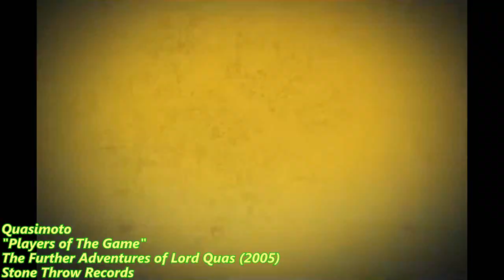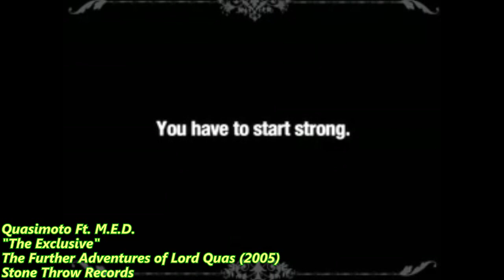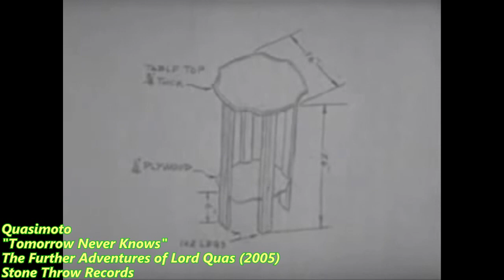Every Sample From "The Further Adventures of Lord Quas"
Follow My Clothing Company On IG @SaviorsKickinFlava (Yes We Do Ship)
"Smack A Nigga With A Brick"
I Fucked Up 11:33 - 12:58 The Song Is "Bartender Say" Not "Civilization Day" (My Bad Guys)

Madlib The Bad Kid.
My Bads I've Been Off It. I've Just Been Diggin' Trynna Find Some New Music, & Bumpin' Hella Battle Raps. But Eye Got Ya With A Banger. This One's Type Long Hopefully Ya Thug It Out.
 I Know I Missed Some Samples, But That's Why It Says "Almost" In The Intro. I Do Plan On Making One For Every Madlib Album Because That Dude Is Talented & This Helps Me Learn A Lot About Music.

Enjoy Da Ride